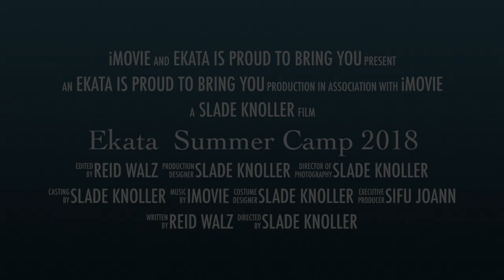Ekata Summer Camp 2018 Recap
Join us for another awesome Summer Camp this year!